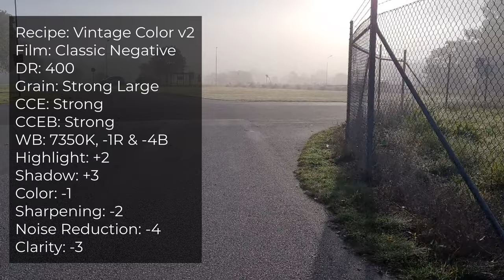Fujifilm Film Simulation Recipe for a moody look straight out of camera.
I try to use the film recipes as a challenge to myself.
First I find a fujifilm film recipe from FujiXWeekly and after that i try to find things to shoot that fit the bill or mood that I’m feeling from the film simulation.
I found that this helps me getting out of a pre set pattern or falling in to comfort zones.
One of the images in this video was worked on a little bit in post production, can you spot which?

(the ”film simulations” does’nt actually look like retro film would, but they still provide a nice change of pace to your everyday shooting)

Gear used:
Fujifilm XS-10
Fujifilm XF 16-80 f4

Software:
FujiXWeekly
Pixelmator Photo
Lumafusion
Affinity Designer